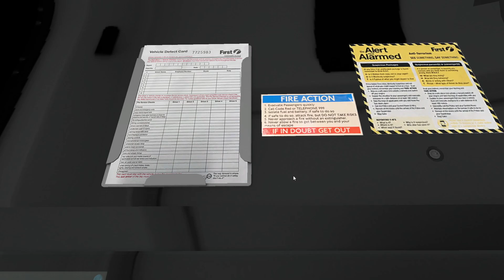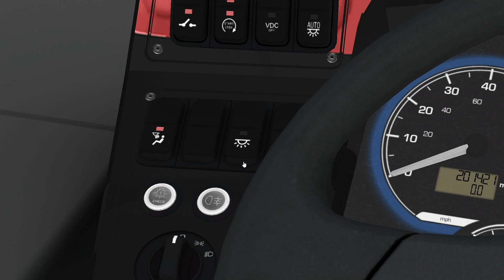OMSI 2 Yorkshire Counties 3.0 Route PR2 -BUS- Studio Polygon 400MMC V1.2 Update - Logitech G29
I appreciate it for  your support for watching my videos it helps me a lot and it motivates me do more videos for you guys thank  you if you like those videos please like subscribe and share with your friends thanks .